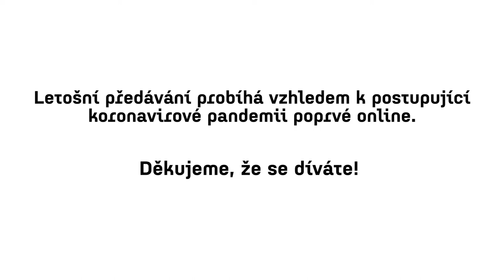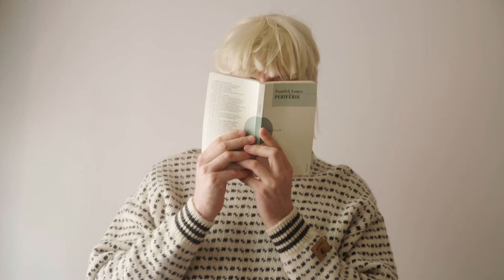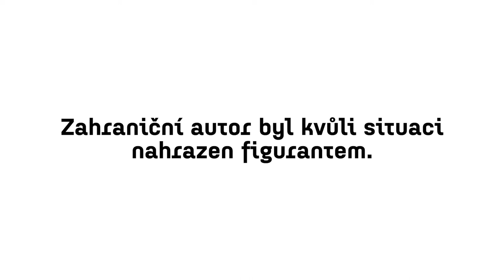Předávání Ceny Marka Ravenhilla 2019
Historicky první předávání Ceny Marka Ravenhilla na vašich obrazovkách.
Moderují Nataša Mikulová a Michal Bednář.
Cenu pro vítěze "kožich Marka Ravenhilla" navrhla kostýmní výtvarnice Linda Boráros.
Gratulujeme všem nominovaným a vítězi!

Na Cenu Marka Ravenhilla byly za rok 2019 nominovány tyto inscenace:
Bezruký Frantík /Tomáš Dianiška, Igor Orozovič/, režie: kol., uvádí Studio PalmOFF (malá scéna Divadla Pod Palmovkou, Praha)

Transky, body, vteřiny. /Tomáš Dianiška/, režie: Tomáš Dianiška., uvádí Divadlo Petra Bezruče Ostrava.
Don Quijote /Jan Mikulášek, Martin Sládeček/, režie: Jan Mikulášek, uvádí Divadlo Husa na provázku

Hadry, kosti, kůže /Pavel Jurda/, režie Martin Františák, uvádí Švandovo divadlo Praha